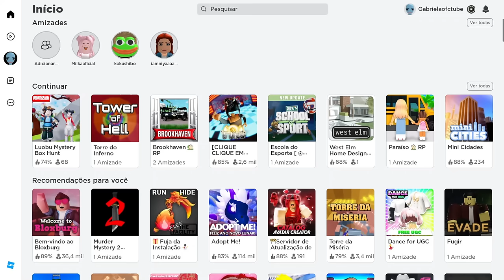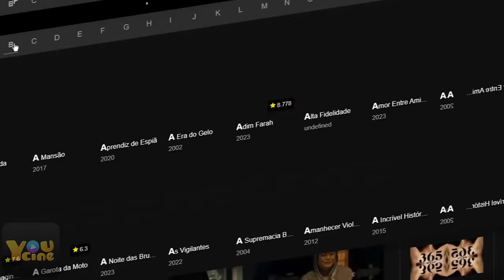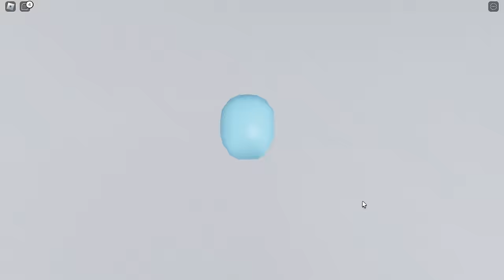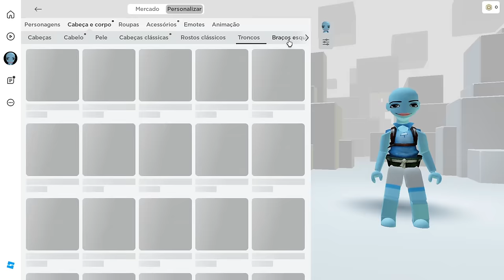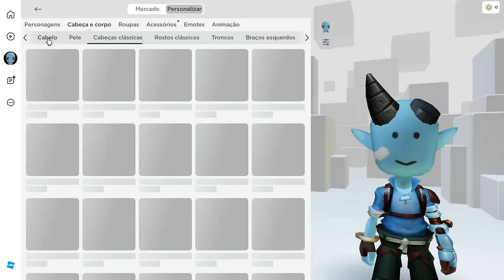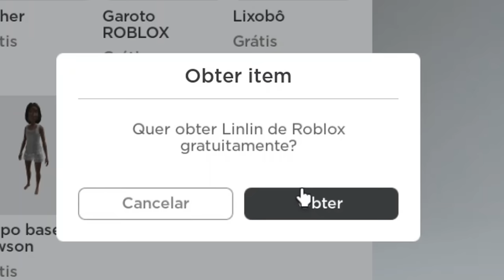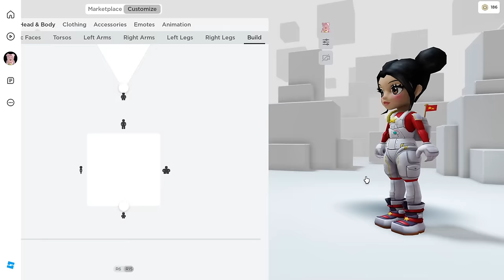NOVO MINI AVATAR GRÁTIS NO ROBLOX! COMO FICAR PEQUENO GRATIS NO ROBLOX!(NOVO MÉTODO 100% GRATUITO)😱